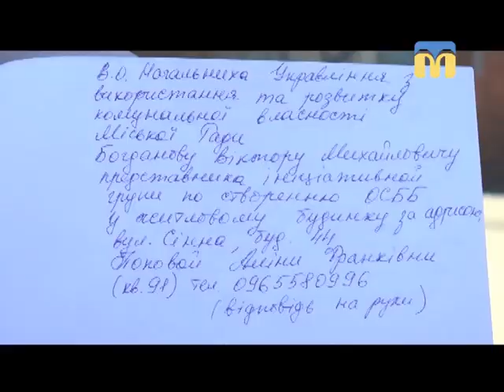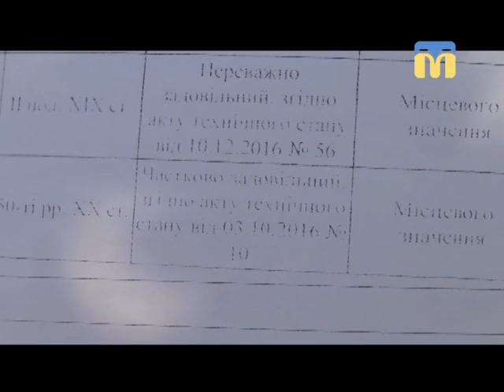06.07.2018. Новини. 08:30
Інформаційна картина дня (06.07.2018) поглядом кореспондентів телеканалу “Миколаїв” (випуск новин — 08:30):
- історична пам'ятка міста руйнується;
- у Миколаївському зоопарку поповнення.